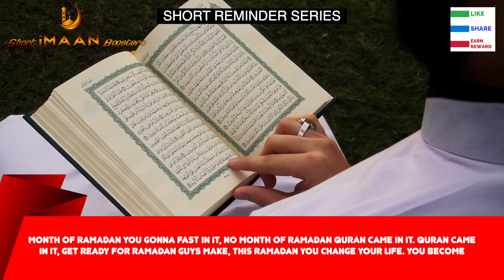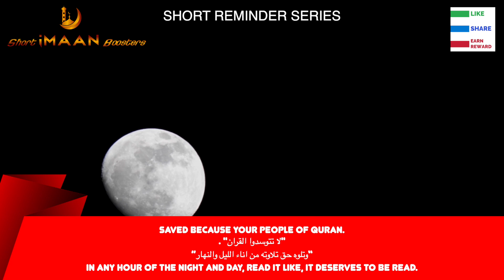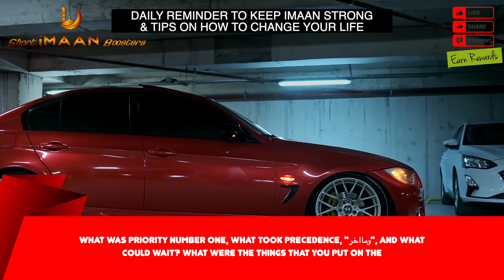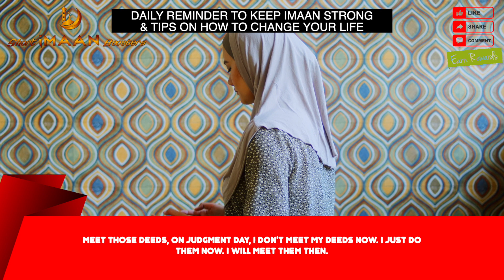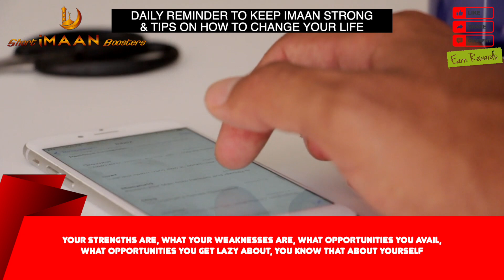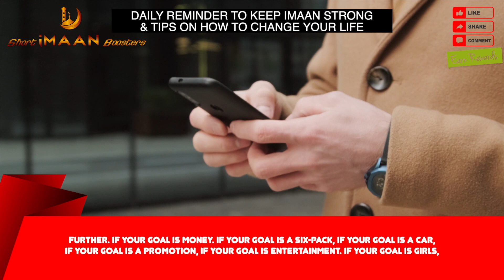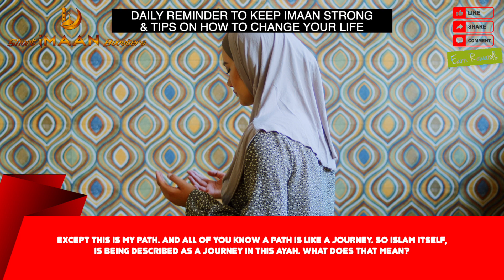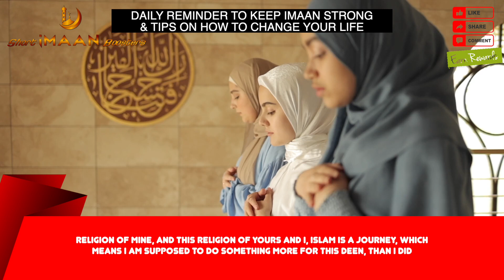TIPS FOR THE BEST RAMADAN EVER I RAMADAN TIPS I BEST NOUMAN ALI KHAN LECTURES I NOUMAN ALI KHAN NEW